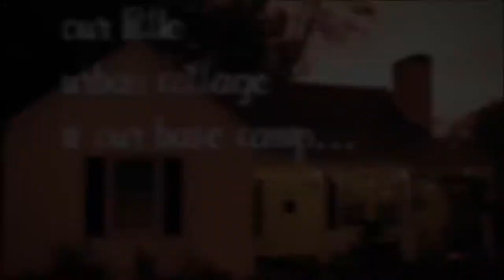Cinque Terre by Sea, Italy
The first clip from our Italy trip! This is from our evening cruise along the five villages of the Cinque Terre, courtesy of Angelo's Boat Tours. I'd highly recommend them for anyone visiting the Cinque Terre.